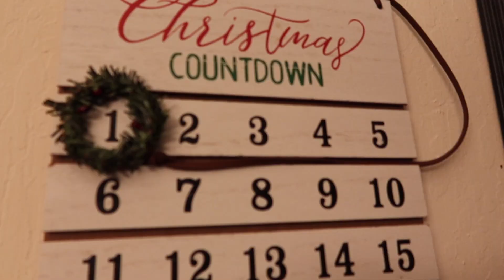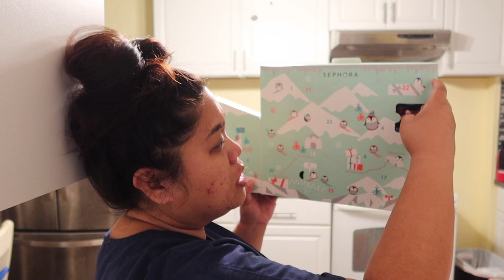TIRED AFTER A LONG WEEKEND | Vlogmas Day 2